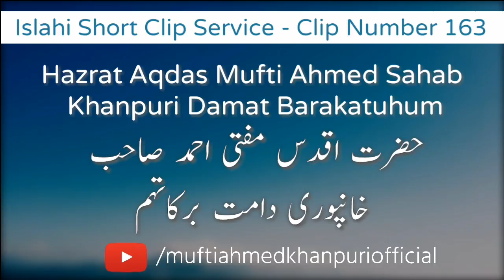Gunaho Ke Nuqsanat | Mufti Ahmed Khanpuri SB DB | Clip Number 163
Islahi Short Clip Service | Clip Number 163
Gunaho Ke Nuqsanat